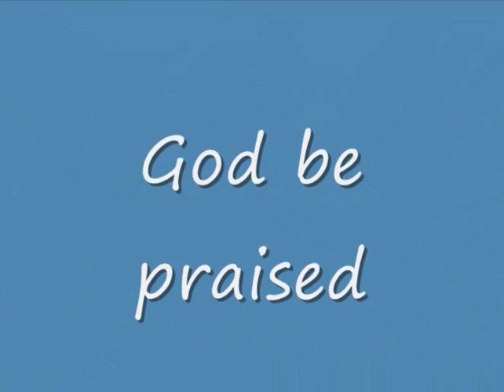celebration day p2